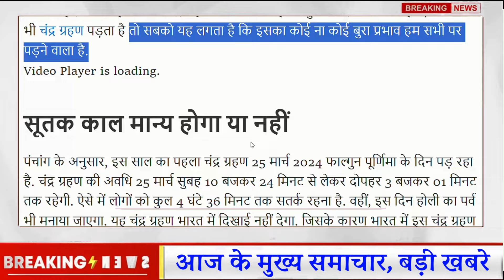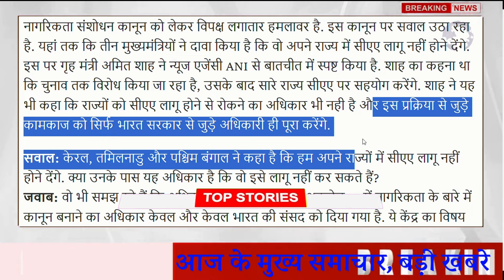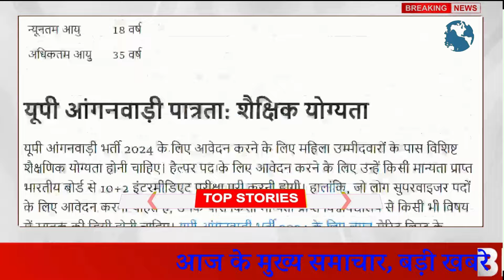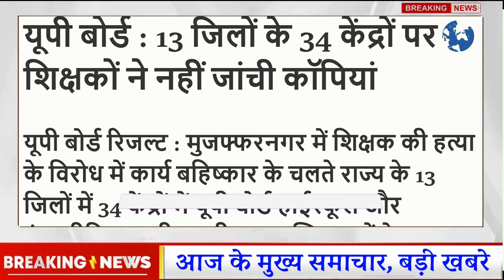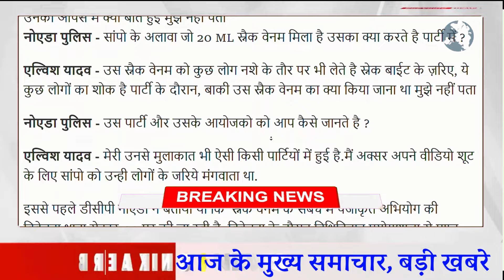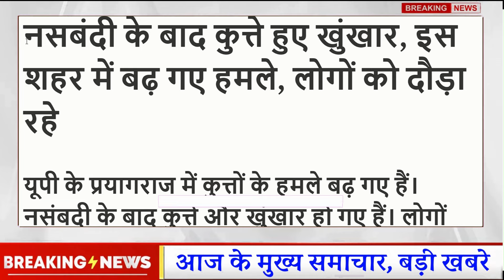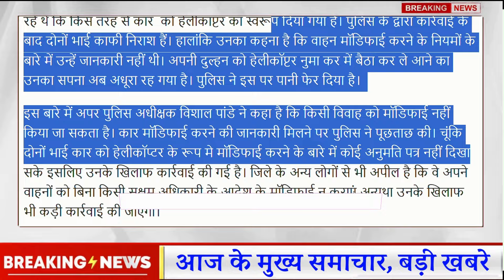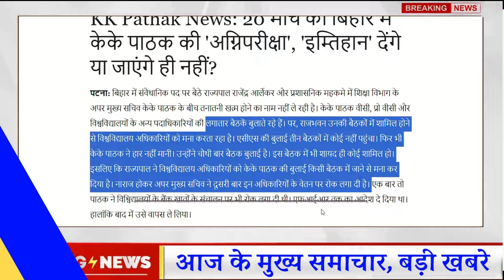आज 21 मार्च 2024:उतरप्रदेश के मुख्य समाचार 50 बड़ी खबरे Share Market.ChandraGrahan,SBI,UP Mausam,Yogi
आज 19 मार्च 2024:उतरप्रदेश के मुख्य समाचार 50 बड़ी खबरे Share Market.ChandraGrahan,SBI,UP Mausam,Yogi
Chandra Grahan 2024: क्या चंद्र ग्रहण में खेल पाएंगे होली, ज्योतिषाचार्य से जानें किन बातों का रखना होगा ध्यान
SBI ने करोड़ों क्रेडिट कार्ड को दिया झटका, 1 अप्रैल से लागू होगा ये नियम
अगर राज्य CAA लागू नहीं करेंगे तो केंद्र सरकार क्या करेगी? गृह मंत्री अमित शाह ने समझाया कानून
UP Board Result 2024 कब होगा घोषित? जानें पिछले 5 वर्षों में किस डेट को जारी हुए नतीजे
UP: चुनाव आयोग ने सीएम योगी के प्रमुख सचिव को हटाने का दिया निर्देश, सीएम कार्यालय का भी काम देख रहे थे
UP Anganwadi Eligibility 2024: जानें कौन कर सकता है आंगनवाड़ी के लिए आवेदन क्या है योग्यता ?
UP News: यूपी के इस जिले में मुख्यमंत्री सामूहिक विवाह में हुआ ऐसा खेल, भाई से ही करा दी गई बहन की शादी
लोकसभा चुनाव में महिलाओं को टिकट देने के सवाल पर होगी दलों की परख, भाजपा सबसे आगे
पटना-लखनऊ के बीच वंदेभारत का इंतजार खत्म, काशी-अयोध्या आना-जाना आसान, जानिए शेड्यूल और किराया
यूपी बोर्ड : 13 जिलों के 34 केंद्रों पर शिक्षकों ने नहीं जांची कॉपियां
मुरादाबाद का नाम बदलकर होगा माधव नगर? बागेश्वर धाम धीरेंद्र शास्त्री ने उठाई मांग
Elvish Yadav Jail News: एल्विश यादव से नोएडा पुलिस ने पूछे 5 जरूरी सवाल तो मिले ये जवाब, जानें आरोपों पर क्या कहा
अपराधियों को तेजी से पकड़ने में मदद करेगा Crime GPT...जानिए क्या है UP Police का नया फॉर्मूला
UP Weather: होली पर कैसा रहेगा यूपी का मौसम, अगले दो दिनों में बारिश के भी आसार, जानिए IMD का पूर्वानुमान
Bihar Weather: पटना सहित बिहार के इन जिलों में बदलेगा मौसम, आंधी के साथ बारिश का अलर्ट
नसबंदी के बाद कुत्ते हुए खुंखार, इस शहर में बढ़ गए हमले, लोगों को दौड़ा रहे
दो भाइयों ने कार को बना दिया 'हेलीकाप्‍टर', दुल्‍हन के स्‍वागत के प्‍लान पर पुलिस ने पानी फेरा
बिहार: एनडीए ने लोकसभा की सीटें बांटी नहीं, बदलीं भी; जानें किस दल के चुनाव चिह्न पर कहां उतरेंगे उम्मीदवार
Bihar Board 10th 12th Result 2024 Date and Time LIVE के बारे में हर छोटी बड़ी डिटेल आपको मिलेगी यहां।
बिहार ले जा रहे 70 लाख की शराब के साथ दो तस्कर गिरफ्तार, 3 गुना दामों पर बेचकर कमाते थे मोटा मुनाफा
KK Pathak News: 20 मार्च को बिहार में केके पाठक की 'अग्निपरीक्षा', 'इम्तिहान' देंगे या जाएंगे ही नहीं?
खुलासाः बिहार का यह शहर इंटरनेशनल सोना तस्करों का शेल्टर, म्यांमार की सिम से चलाते हैं मोबाइल

Chandra Grahan 2024: Will you be able to play Holi during the lunar eclipse, know from the astrologer what things need to be kept in mind
SBI gave a blow to crores of credit cards, this rule will be applicable from April 1
What will the central government do if the states do not implement CAA? Home Minister Amit Shah explained the law
When will UP Board Result 2024 be declared? Know on which date the results were released in the last 5 years
UP: Election Commission directed to remove Principal Secretary of CM Yogi, he was also looking after the work of CM office
UP Anganwadi Eligibility 2024: Know who can apply for Anganwadi, what is the eligibility?
UP News: In this district of UP, such a game took place in the Chief Minister's mass marriage, the sister was married to the brother.
Parties will be tested on the question of giving tickets to women in Lok Sabha elections, BJP is at the forefront.
The wait for Vande Bharat between Patna and Lucknow is over, easy travel to Kashi and Ayodhya, know the schedule and fare
UP Board: Teachers did not check copies at 34 centers in 13 districts.
Will the name of Moradabad be changed to Madhav Nagar? Bageshwar Dham Dhirendra Shastri raised demand
Elvish Yadav Jail News: Noida Police asked 5 important questions to Elvish Yadav and got these answers, know what he said on the allegations
Crime GPT will help in catching criminals faster... Know what is the new formula of UP Police
UP Weather: How will be the weather of UP on Holi, there is a possibility of rain in the next two days, know the forecast of IMD
Bihar Weather: Weather will change in these districts of Bihar including Patna, alert of rain with storm
Dogs become ferocious after sterilization, attacks increase in this city, people are running away
Two brothers turned their car into a 'helicopter', police foiled the bride's welcome plan
Bihar: NDA did not distribute Lok Sabha seats, it also changed them; Know where the candidates will contest on which party's election symbol
You will get every small and big detail about Bihar Board 10th 12th Result 2024 Date and Time LIVE here.
Two smugglers arrested with liquor worth Rs 70 lakhs taking to Bihar, used to earn huge profits by selling it at 3 times the price
KK Pathak News: Will KK Pathak be given 'Agnipariksha', 'Imtihan' in Bihar on March 20 or will he not go at all?
Revealed: This city of Bihar is a shelter for international gold smugglers, they use mobile phones from Myanmar SIM.